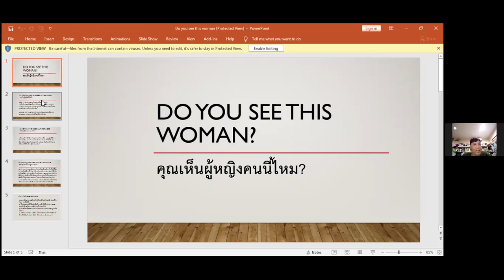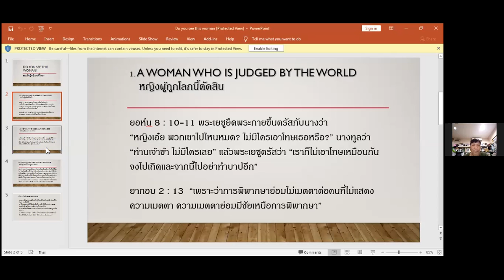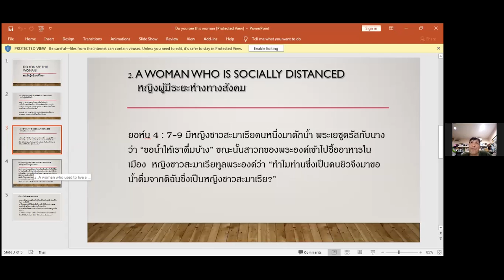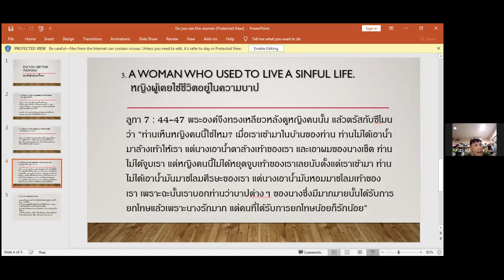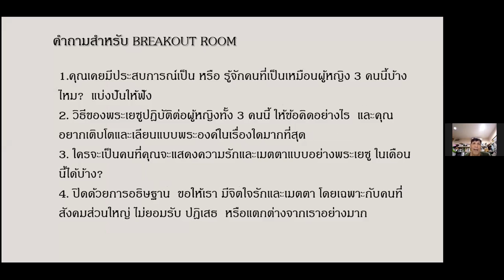BCC Midweek Boonsong on April 20, 2022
Topic: Do you see this woman?